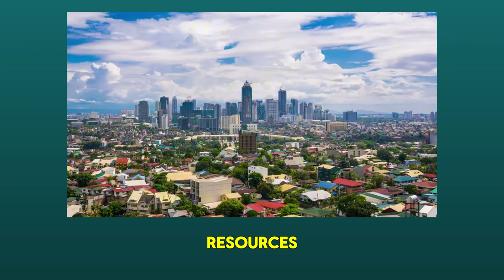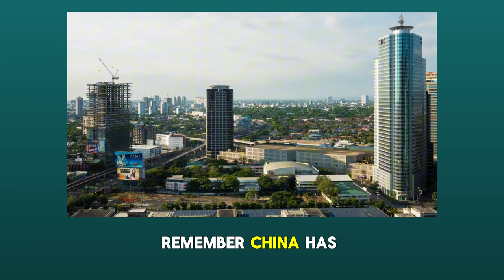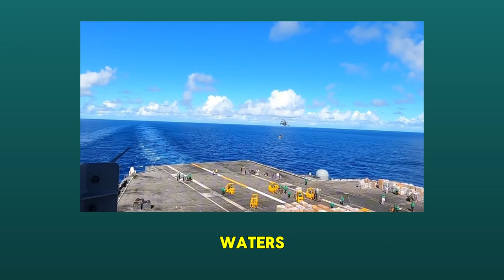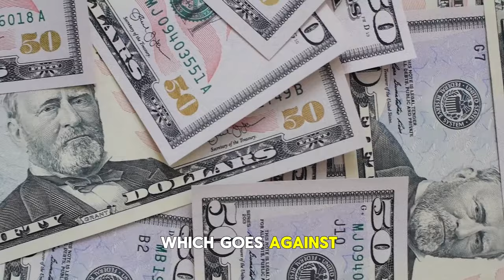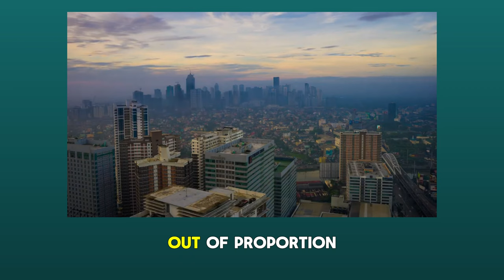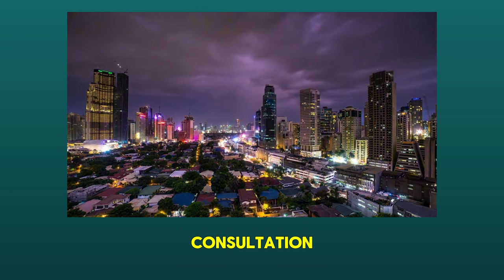How Chinese Spy Agents are Secretly Planning to Invade the Philippines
Chinese secret agents have been secretly planning to invade the Philippines but how?